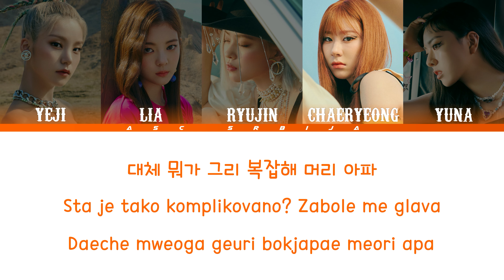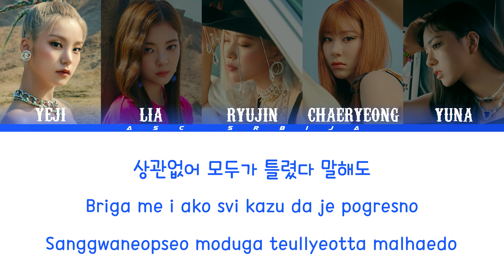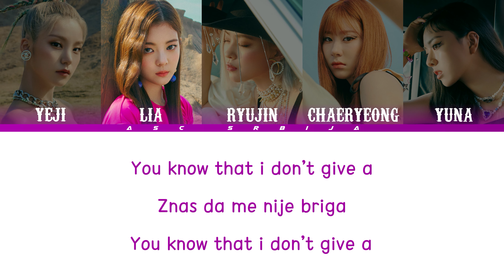Itzy - I don't give a what (prevod)